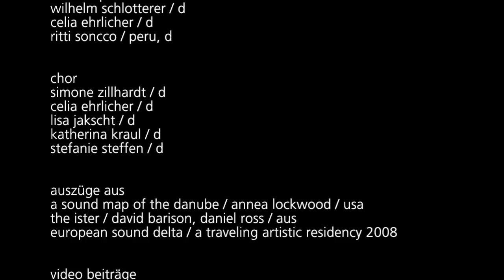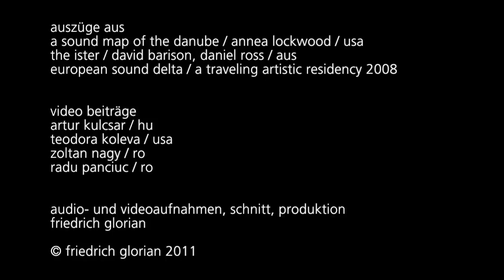quelle zur mündung - poesie der donau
source to mouth - poetry of the danube river,
a visual sound-art installation,
idea and concept, friedrich glorian,
based on the poem 'donau', from 'quellen/poems' by ferdinand schmatz,
exhibition @ ulmer museum, ulm.germany, september 2011.
in collaboration with hauptamt kultur stadt ulm, museum ulm, donaubüro/donaufest ulm 2010.

rivers call for poetry...
throughout time, the danube has been a river weaving together historical areas, furthering cultural exchange between peoples across the river: a focus for artistic creation.

the leitmotiv
of the installation is based on the poem 'donau' by award winning author ferdinand schmatz from vienna, austria, whose writings are inspired by the avant-garde tradition of the 'vienna group' (1950/60, austrian poets and writers).

the installation
a transparent container filled with danube water, is placed in the center of the exhibition space, where a hydrophone (underwater microphone) invites the audience to actively participate and create their own water sounds via a generative software. through this experience, the danube waters are perceived not only as a life giving element, but also as a vehicle of energetic information.

four projection screens
that communicate visually and acoustically, are set on a cross axis in the form of a cube within the space.
the east // west axis represents the mouth and source.
the north // south axis represents human impact and nature.

video and sound compositions
of the installation are set against the poetic text, provoking surprising soundscapes and perspectives, and awakening a pan cultural danube experience in the audience.

the poetic text
moves through space and time of the installation, both as recorded tracks and visual projections.